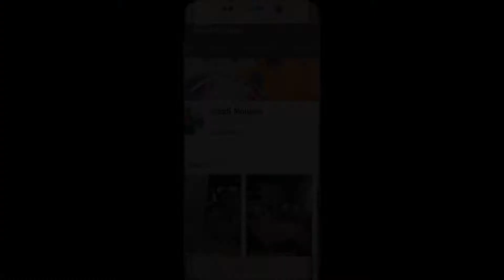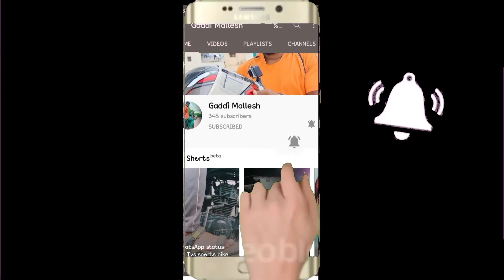cason cn10 camera Unboxing review | new action camera 4k 60fps | Telugu motovlogger | Gaddi mallesh🙏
Cason CN10 Proffessional 4K 60fps HD 24MP Action Camera For Vlogging with EIS Anti Shake Touch Screen Waterproof Sports Camera With External Mic , 2 x 1050 mAh Battery ,Remote and Accessories Kit (Black)
telugu Motovlogger
gaddi mallesh
support me